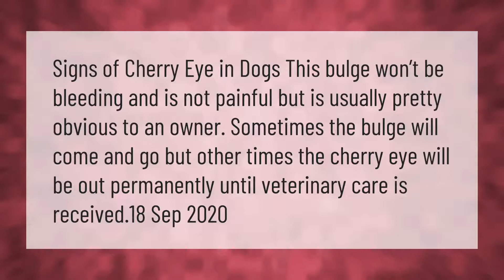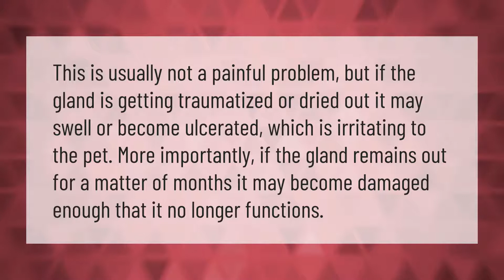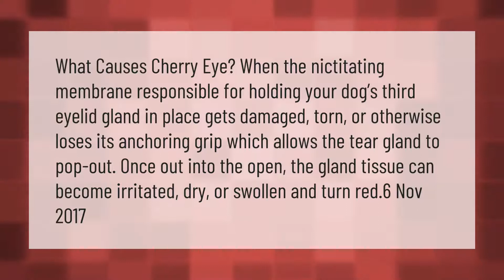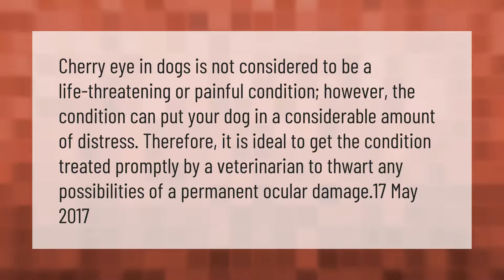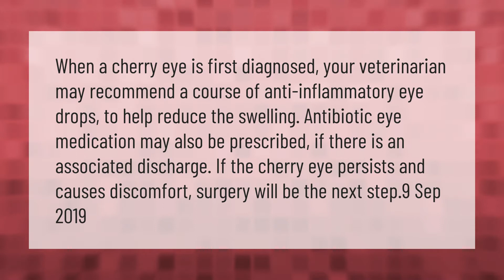Can Dog Cherry eye go away on its own?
00:00 - Can Dog Cherry eye go away on its own?
00:37 - Is Cherry Eye painful in dogs?
01:09 - Can a cherry eye burst?
01:38 - Why does my dog's cherry eye come and go?
02:12 - Does Cherry Eye happen suddenly?
02:46 - Can cherry eye kill a dog?
03:18 - How do you know if your dog has cherry eye?
03:49 - How do you prevent cherry eye in dogs?
04:13 - How do I fix my dog's cherry eye?

Laura S. Harris (2021, March 3.) Can Dog Cherry eye go away on its own?
    AskAbout.video/articles/Can-Dog-Cherry-eye-go-away-on-its-own-226940